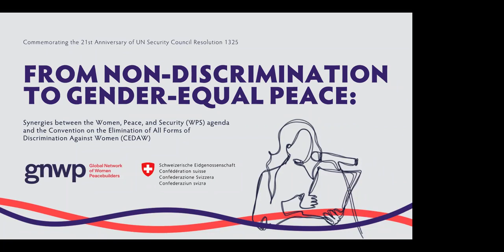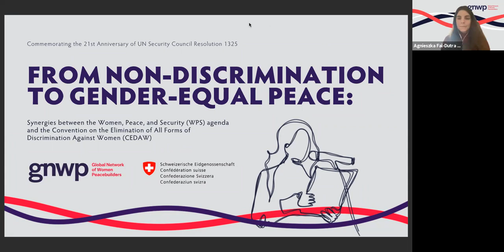From non-discrimination to gender-equal peace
Synergies between the Women, Peace, and Security (WPS) agenda and the Convention on the Elimination of All Forms of Discrimination Against Women (CEDAW)